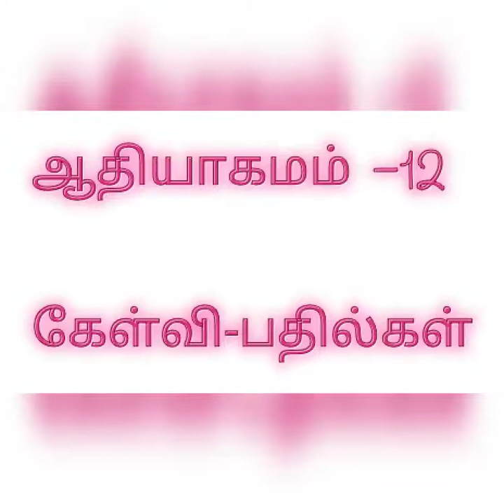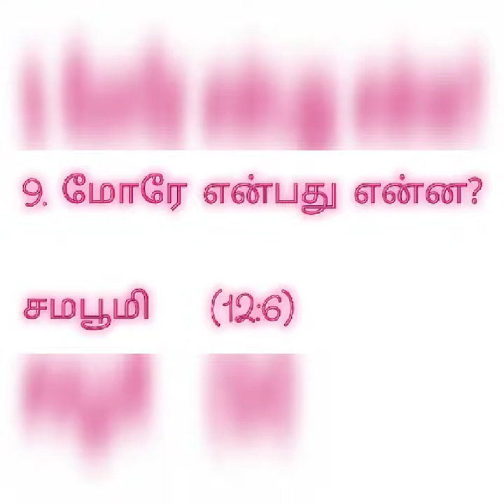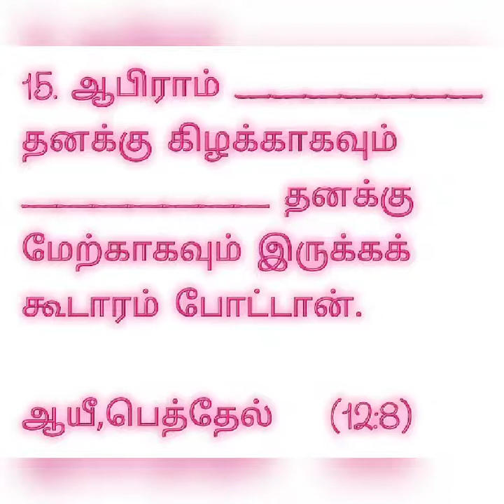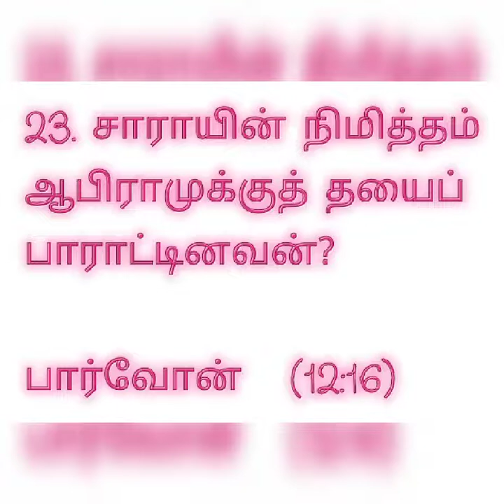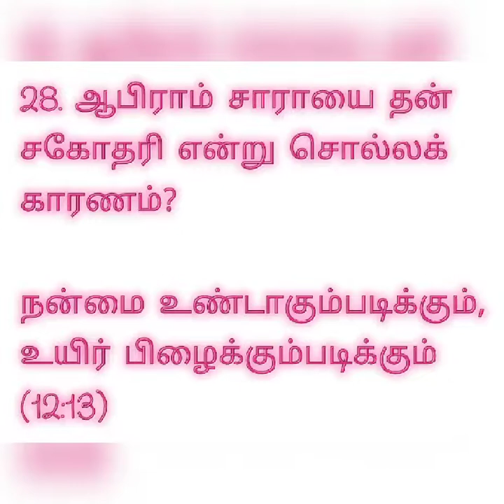ஆதியாகமம் 12 | Genesis 12 | genesis bible question answer | aathiyagamam kelvi bathil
ஆதியாகமம் 12 ம் அதிகாரத்திலிருந்து 30 கேள்வி பதில்கள் கொடுக்கப்பட்டுள்ளன.

ஆதியாகமம்
ஆதியாகமம் 12
ஆதியாகமம் கேள்வி பதில்கள்
ஆதியாகமம் வேதாகம கேள்வி பதில்கள்
ஆதியாகமம் வினா விடை
ஆதியாகமம் வேதாகம வினா விடை
ஆதியாகமம் கேள்விகள்
ஆதியாகமம் வேதாகம கேள்விகள்
ஆதியாகமம் வினாக்கள்
ஆதியாகமம் வேதாகம வினாக்கள்
ஆதியாகமம் வேதாகமப் புதிர்

வேதாகம கேள்விகள்
வேதாகம வினாக்கள்
வேதாகமப்புதிர்

Genesis
genesis 12
genesis chapter 12
genesis kelvi bathil in tamil
Genesis bible kelvi bathil in tamil
genesis kelvi pathil in tamil
genesis bible kelvi pathil in tamil
Genesis bible quiz in tamil
genesis bible study in tamil
genesis question answer in tamil
genesis bible question answer in tamil
genesis questions and answers in tamil
genesis bible questions and answers in tamil
genesis bible kelvigal in tamil
genesis kelvigal in tamil
genesis vina vidai in tamil
genesis bible vina vidai in tamil

Aathiyagamam kelvi bathil in tamil
Aathiyagamam question answer in tamil
aathiyagamam questions and answers in tamil
aathiyagamam vina vidai in tamil

bible kelvi bathil in genesis
bible kelvi pathil in genesis
bible question answer in genesis
bible questions and answers in genesis
bible quiz in genesis
bible kelvigal in genesis

best bible question answer
best bible quiz in tamil
best bible questions and answers
best kelvi bathil in tamil
best kelvi pathil in tamil